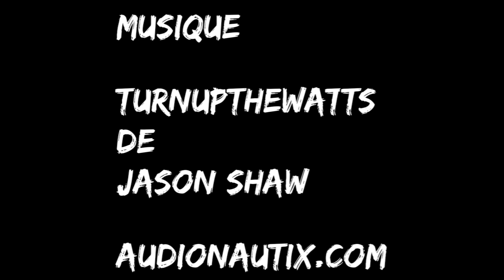Sakado (17)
Sakado se fait réveiller par Jowanne à 5h30am...

La première apparition de Sakapou dans: Sakado (14)...

L'arrivée de Sakapou dans:
Sakado (15)...

Première apparition du frère à Sakado dans:
Paul L. (18)...